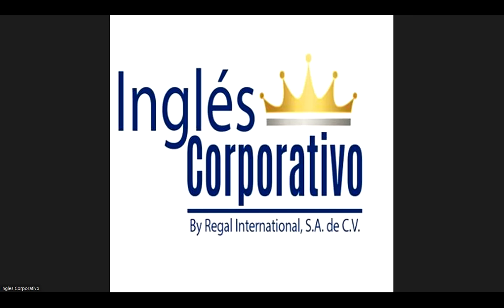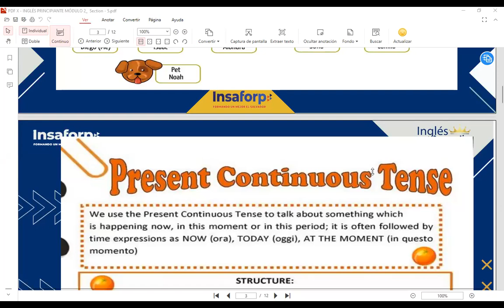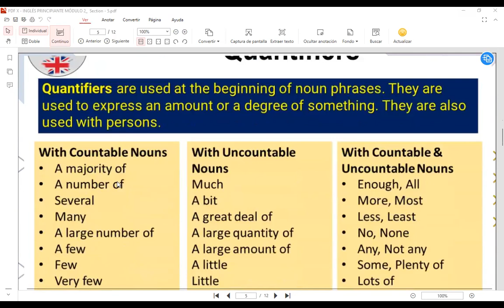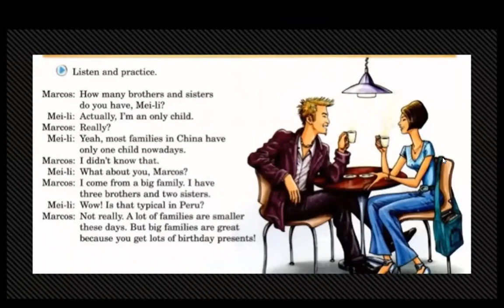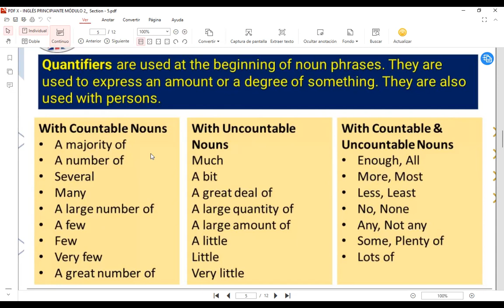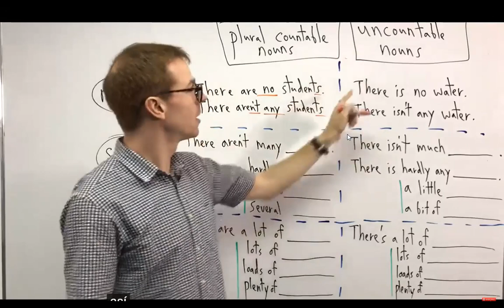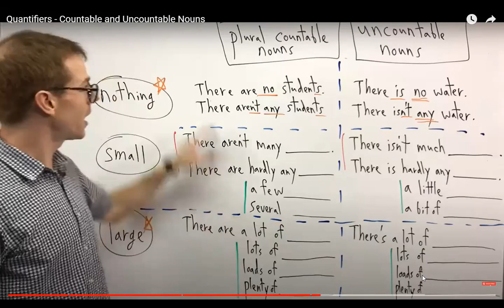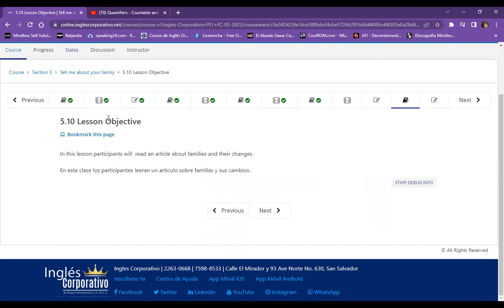Ingles Corporativo- Class 14 - The present continuous review & quantifiers.